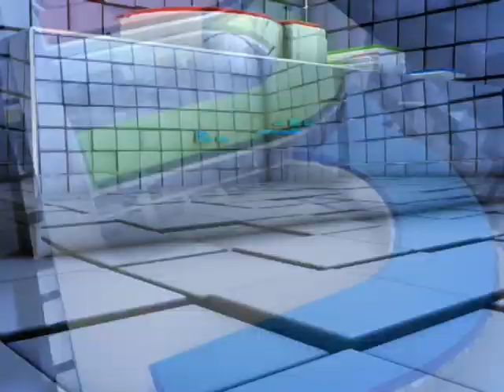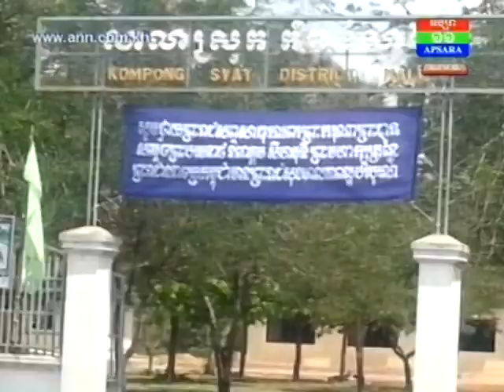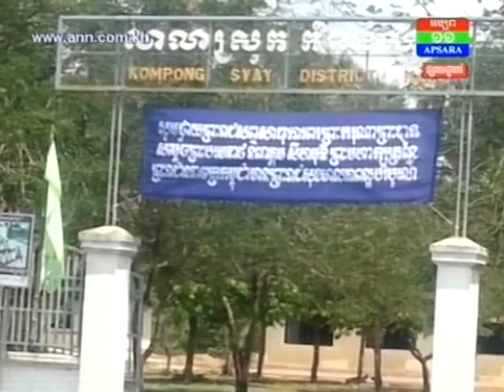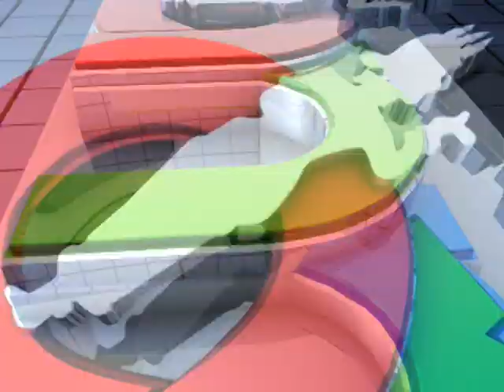ពលរដ្ឋថា ដីចំណីស្ទឹងព្រៃប្រសំពេលនេះ ត្រូវគេចាត់លុបយកធ្វើកម្មសិទ្ធយ៉ាងអនាធិបតេយ្យ